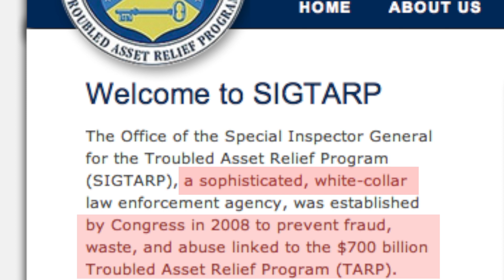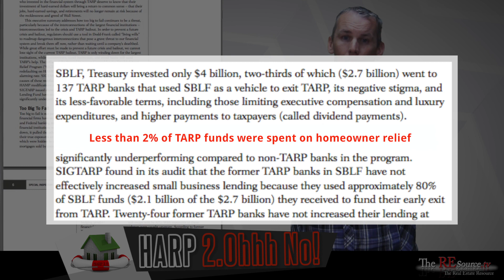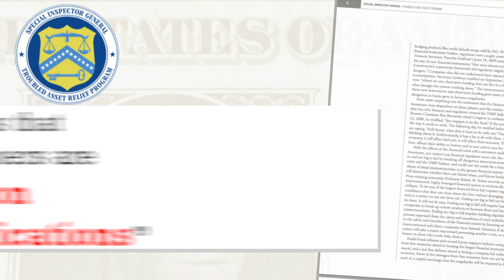HARP 2.Ohhh No! - HARP | Home Affordability Refinance Program | Refi | Program Predictions